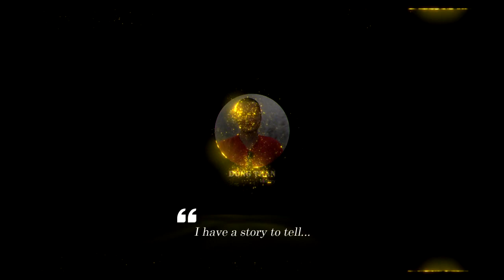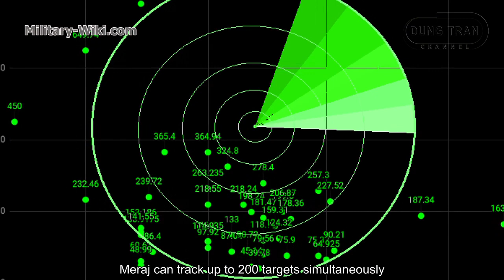Iranian Bavar-373 - Outperformed the S-300 and on par the S-400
Tehran has been developing Bavar-373 since 2010, after Russia canceled a $900 million Russian-Iran deal signed in 2007.

Bavar-373 in Persian means "belief", this is a long-range air defense missile system developed and built by Iran. According to observers, Bavar-373 is believed to be a copy of the Russian-made S-300 missile system. According to information from Iran, the Bavar 373 system is superior to the Russian S-300 system and it competes with the S-400 and the US Patriot systems.

Bavar 373 radar system is said to have a range of 350 km and can be used in any weather conditions. Press TV said that the Bavar-373 is much stronger than the S-300, portable, flexible and has a shorter launch time than the S-300, and even some features comparable to the S-400.

According to experts, with its range, the Bavar-373 system can only match the US MIM-104 Patriot and the Russian S-300 export version, not comparable to the S-400 system as previously announced by Tehran.

Thank you very much.
Best regards
Dung Tran.